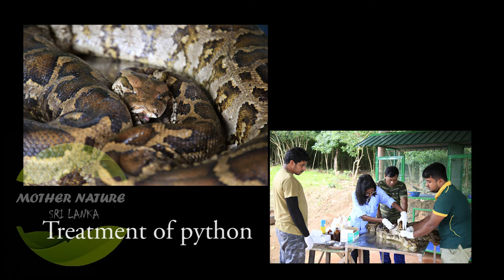Different of Animals Photos-Mother Nature Sri Lanka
Eagle.Python.Deer,Bear.Elaephant.Butterfly